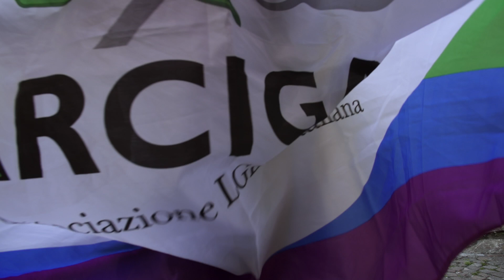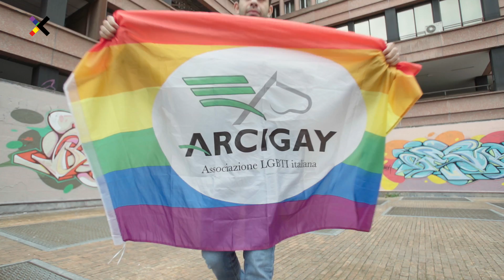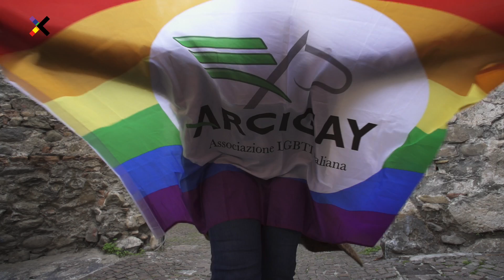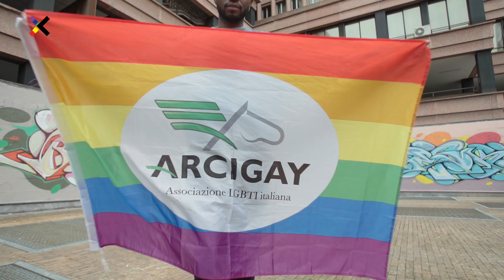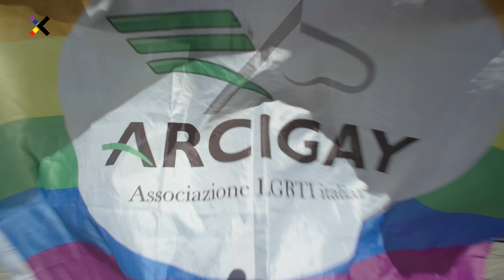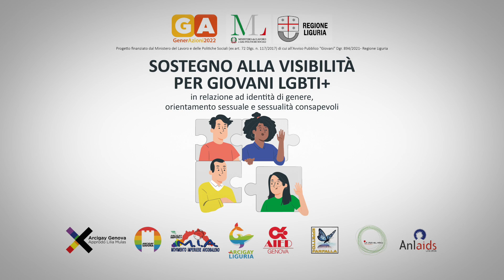GENERAZIONE QUEER | Documentario su giovani LGBTQIA+ in Liguria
Sette giovani ci raccontano la loro vita in diverse città della Liguria, per farci scoprire cosa vuol dire per le nuove generazioni LGBTQIA+ crescere in questa regione, terra complessa e variegata, da cui emergono differenze importanti fra la città di Genova e gli altri centri abitati. Ascoltare le testimonianze della nuova generazione in crescita ci aiuta a capire le differenze con i tempi della giovinezza delle generazioni passate e quindi di prendere coscienza dei cambiamenti avvenuti fino ad oggi e delle necessità per il futuro. Sicuramente abbiamo risolto alcuni punti del passato, ma il presente ci dice che ancora tanto deve essere fatto.

Prodotto da Arcigay Genova con: filmmaker Ugo Roffi, journalist Ludovica Schiaroli, producer Claudio Tosi, location manager Domenico Lazzaro, street artist Christian Blef.
Con Lorenzo, Federica, Loic, Federico, Alessandro, Elia e Vanessa.

Il documentario rientra nelle azioni del progetto Sostegno alla visibilità di giovani LGBTQIA+ in relazione ad identità di genere, orientamento sessuale e sessualità consapevoli finanziato dal Ministero del Lavoro, attraverso Regione Liguria, all’interno del Patto di sussidiarietà per interventi a sostegno dei giovani come progetto regionale Generazioni2022 ed è una collaborazione fra Arcigay Genova, Arcigay Savona, Arcigay Imperia, Arcigay Liguria, Effetto Farfalla, AIED Genova, Anlaids Liguria e La casa nel Parco.